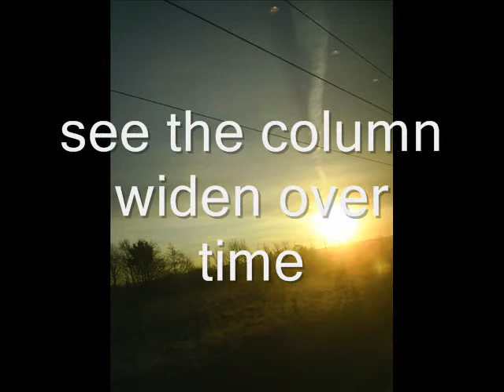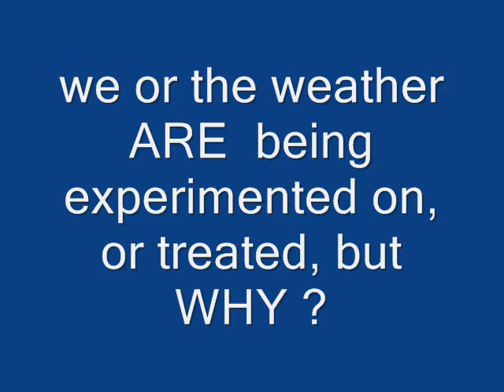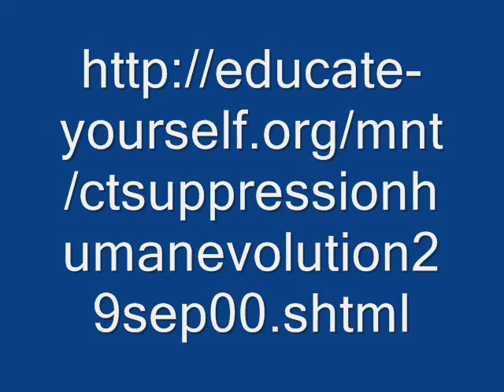Chemtrails: The great grid in the sky (train journey from Doncaster to Newcastle)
This pictures were taken on a train journey on 15th December 2008
between 8am - 10.30am.